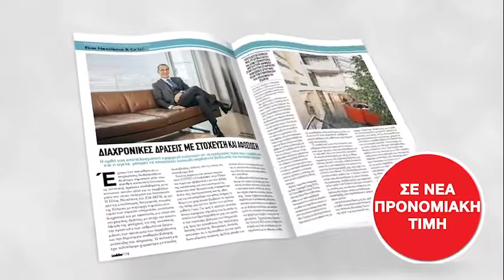Ο "Φ" της Κυριακής - 06/09/2020